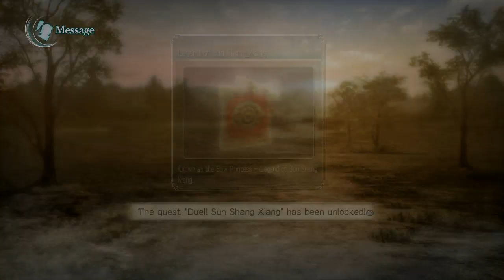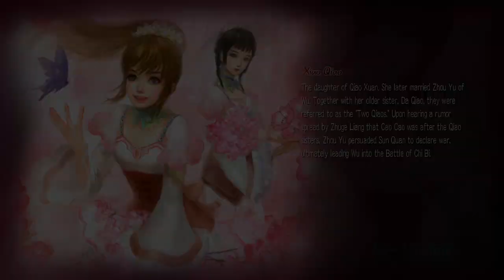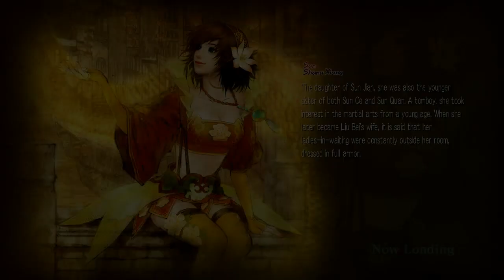Dynasty Warriors Strikeforce - Walkthrough part 6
For Support channel read next
If you like my videos you can support me for make channel more better. With your support on channel will be more interesing games and more videos.